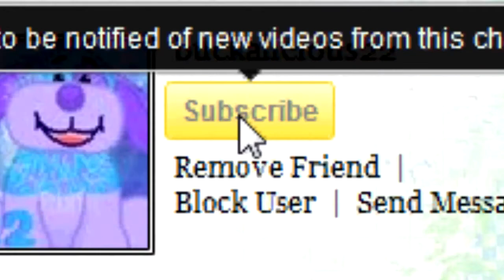~*Updates*~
Yeah , just a quick video:P